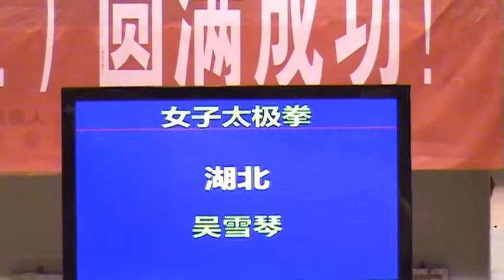Wushuzilla Sneak Peek: Wu Xue Qing (Hubei) - Women's Taiji Quan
A sneak peek for members of the Nanquan Scream newsletter!

Wu Xue Qing (Hubei) competing in Women's Taiji Quan (Tai Chi Chu'an) at the 2013 All China Games Qualifiers in Ningbo, China on April 15-17, 2013.  This was a special video just for subscribers to the Nanquan Scream newsletter who received daily updates and videos from the competition.